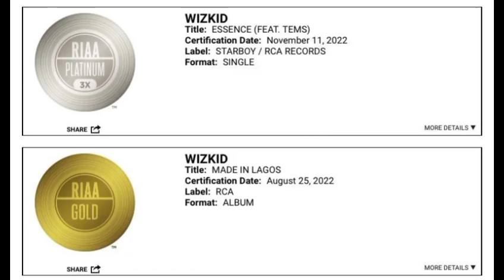Wizkid 2022 achievements part 1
Watch wizkid 2022 achievements